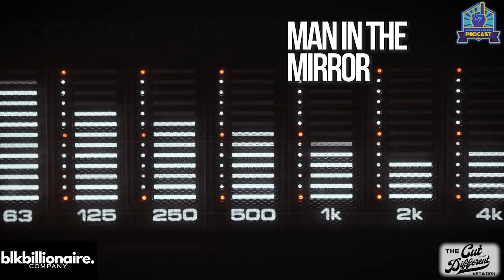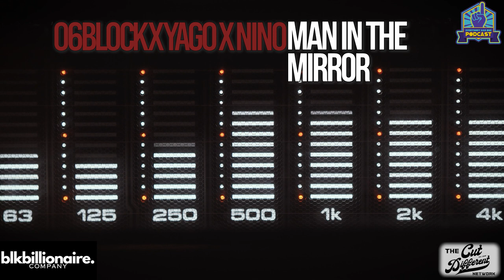Everybody Has One Podcast -Episode 64- Sleeper Song